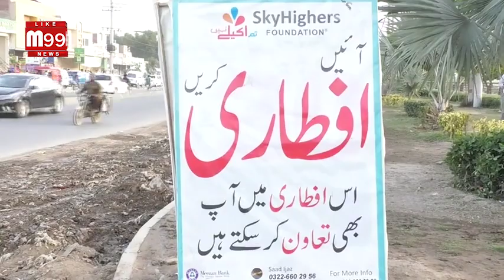A young man feeding more than 600 deserving people daily to fulfill his late sister's wish